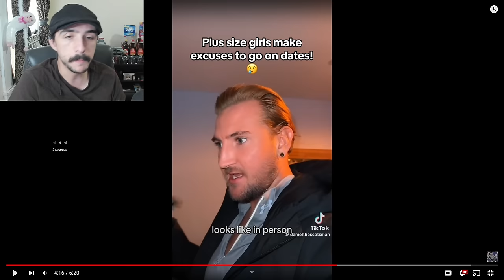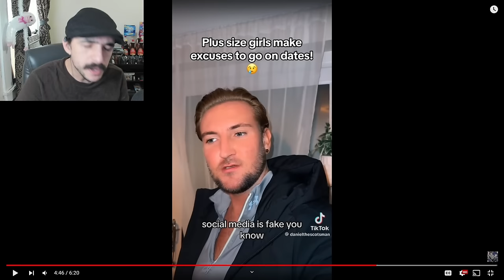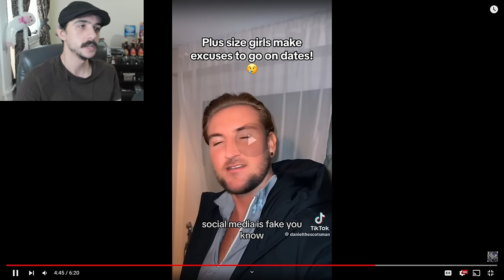He's Pandering To Fat Women... | Dating While Fat Part 88 - Fat Acceptance TikTok